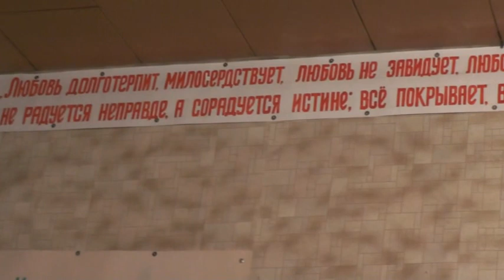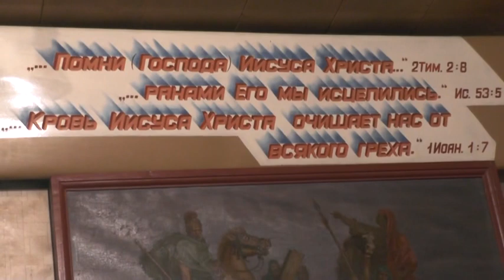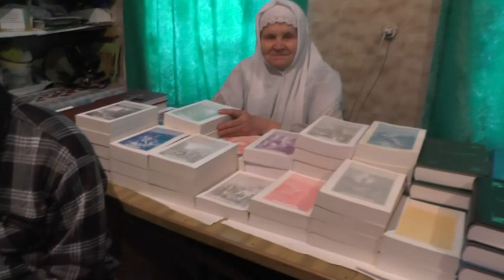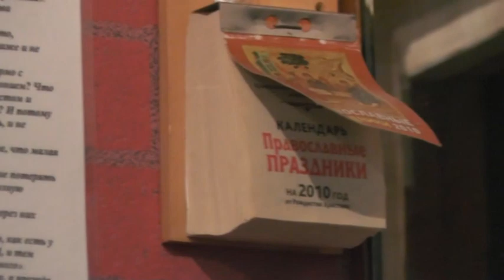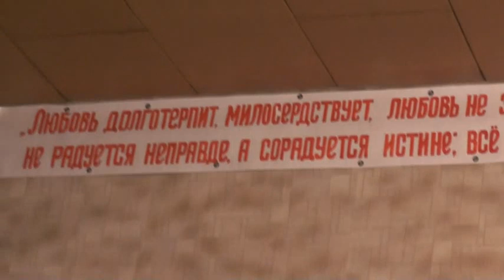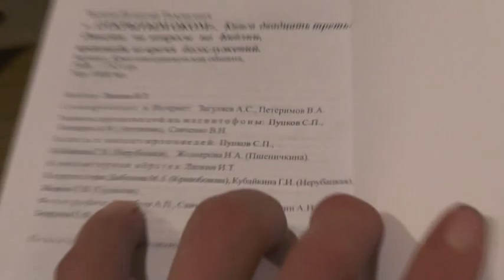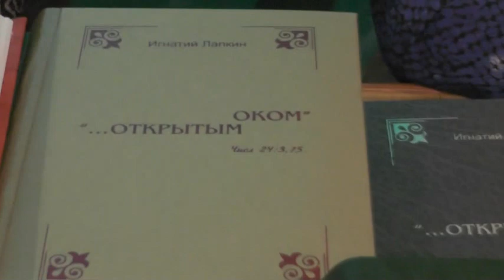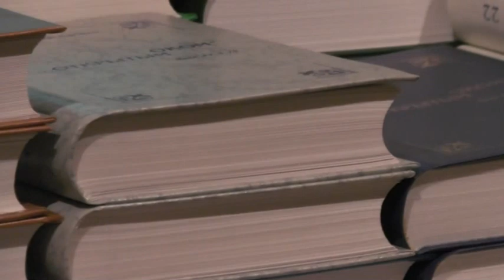Занятия. 07. 12. 2014. Страшный Суд и всеобщее воскресение.